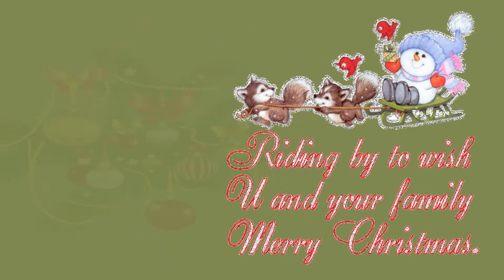FELIZ NAVIDAD JOYEUX NOEL,2019